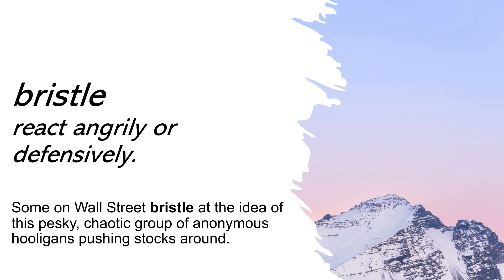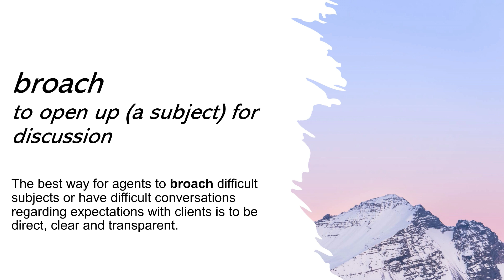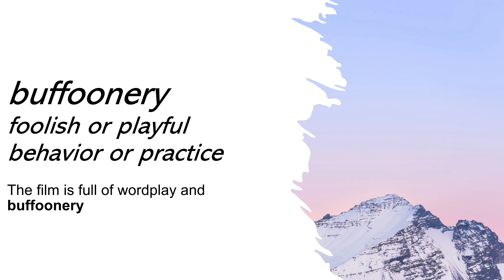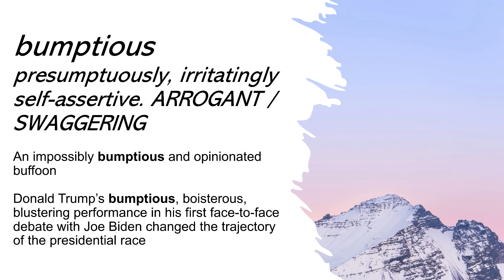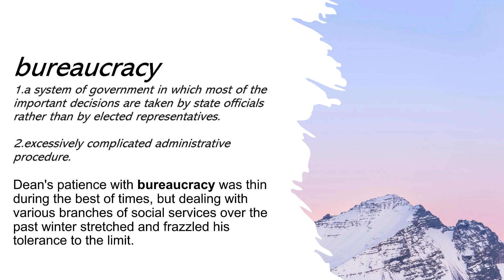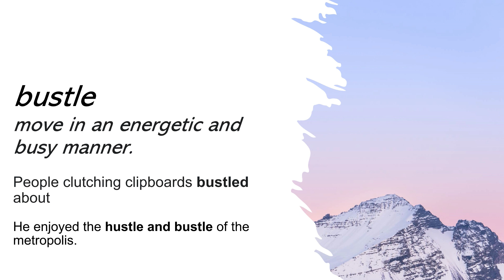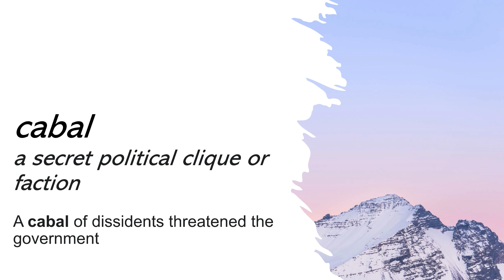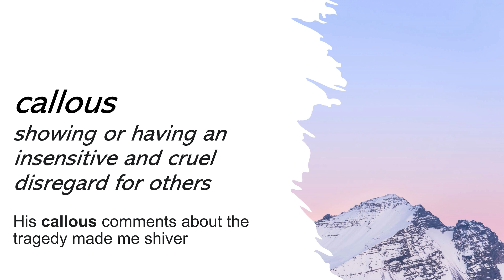16 More Words YOU Should Know, Episode 5 - Hand-selected GRE Vocabulary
Update: I am not available for tutoring! But still alive, :) Meanwhile, so many students have personally recommended Target Test Prep for GRE / GMAT that I asked them for a unique discount code, TestedTutor10, for this These hand-selected, collegiate level words are perfect revision for exams such as the GRE. Brand new and almost all unseen in the vocabulary lists from Kaplan, Manhattan, Economist, Princeton, Barrons and others. Picked out with care, I provide dictionary definitions, along with example sentences for every single word. These advanced words will boost your high level English vocabulary and all of them could easily feature in any intermediate or advanced test or exam.

Grateful for any support If you’re now ready to get into your dream MBA program, my former student, Angel, is offering virtual private Admissions coaching. She was admitted into Harvard Business School, The Wharton School of Business, and Columbia Business School (accepted into every school she interviewed for) after graduating from UCLA with a degree in Communication. She also got 3 perfect scores on the GRE’s Analytical Writing Assessment (99th percentile).